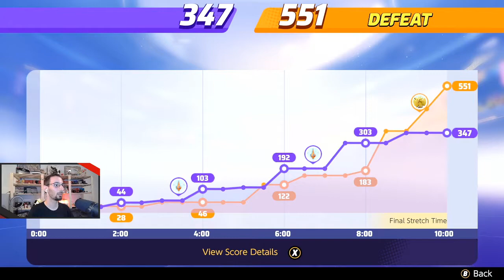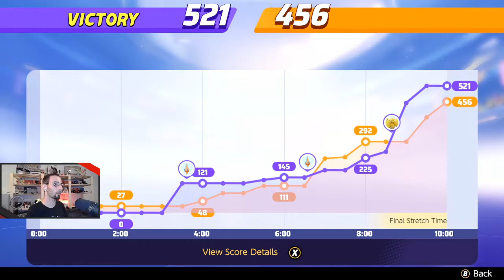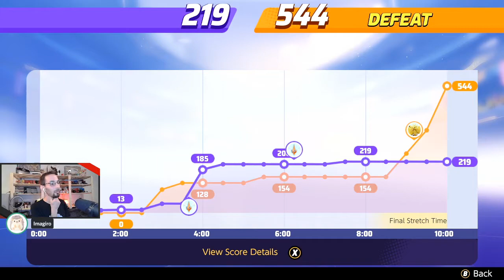Pokémon Unite - 03 - Ranked en team Ivasound